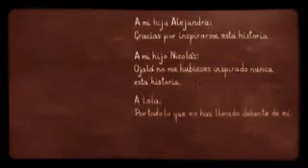La historia más bonita de España